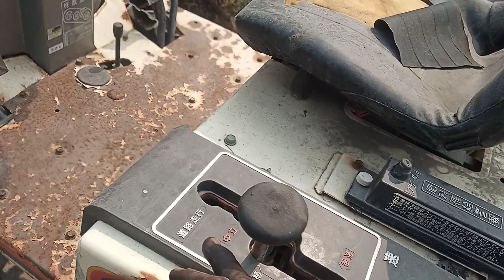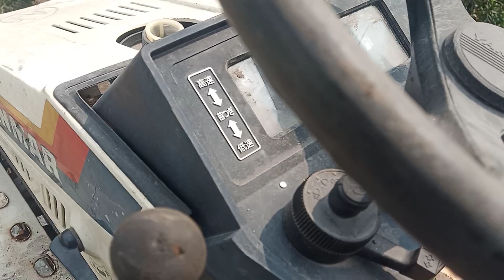(đã bán hết) 0903003900 - 3 body xe cấy mini 2 cầu